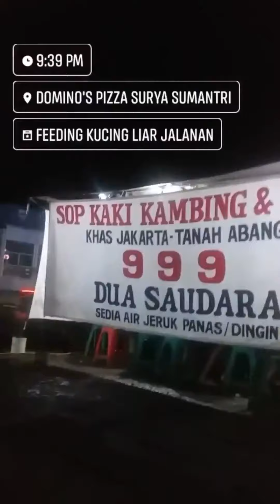EXPLORE KEBERADAAN DAN KONDISI KUCING LIAR DI JALAN.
Kompilasi street feeding rutin yang setiap hari saya lakukan sepanjang bulan januari di awal tahun 2022.

Eksplorasi atau melihat langsung keberadaan dan kondisi kucing-kucing liar yang hidup di jalanan, dengan memberi makanan dan vitamin.

Semua ini dilakukan sambil  beraktifitas ojek online setiap hari. Semoga menjadi inspirasi dan edukasi untuk menambah kepeduliaan kita terhadap keberadaan dan nasib kucing jalanan.

Semoga video ini bermanfaat dan membawa kebaikan untuk yang menyimpan kepedulian terhadap mereka, aamiin...